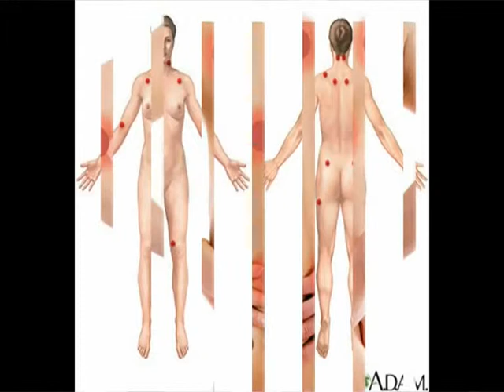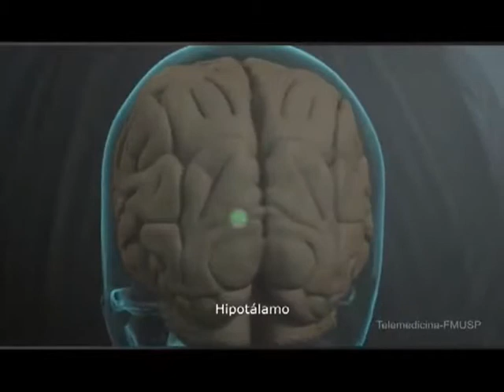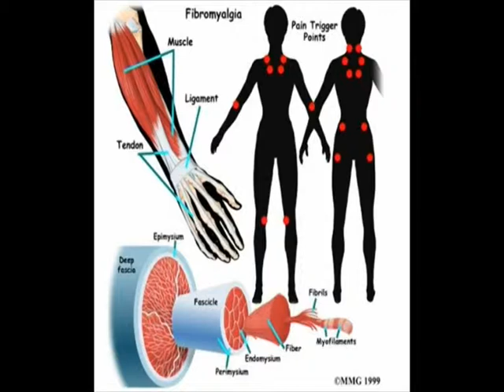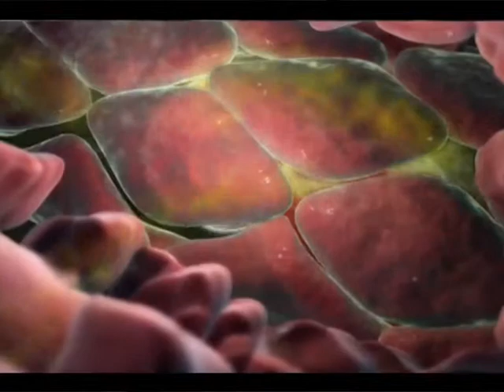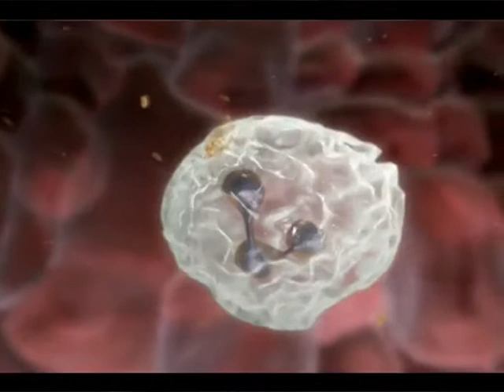RENUEVO MEDICAL - DR CARLOS MACHADO - FIBROMIALGIA - 16-11-11.mpg